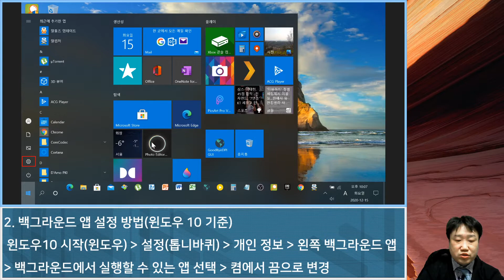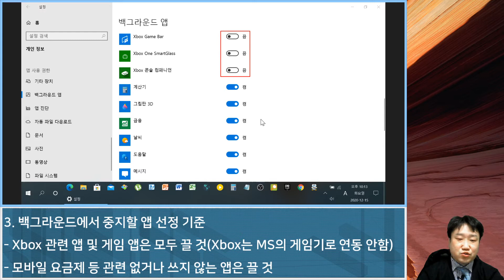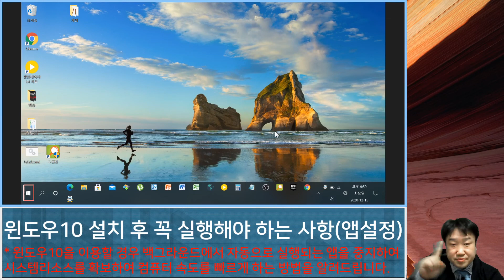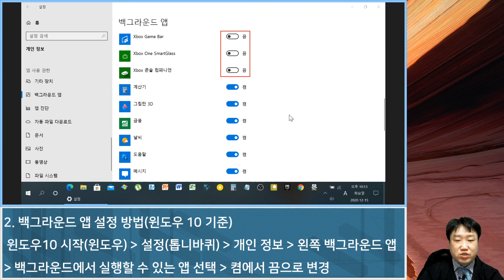윈도우10 설치 후 꼭 실행해야 하는 사항(백그라운드 앱 설정) - 생활팁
윈도우10을 설치하여 이용할 경우 백그라운드에서 자동으로
실행되는 앱을 중지하면 시스템리소스를 확보하여 컴퓨터 속도를
빠르게 할 수 있고 노트북의 경우 전원 절약도 가능하여 배터리 사용
시간을 늘릴 수 있습니다. 간단하게 설정할 수 있으니 영상보시고 꼭
적용하시길 바랍니다.